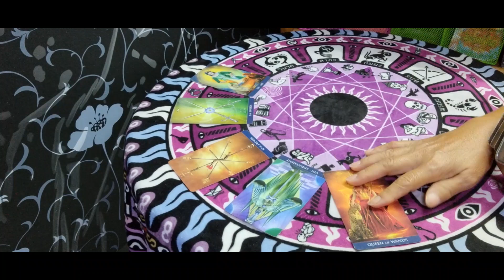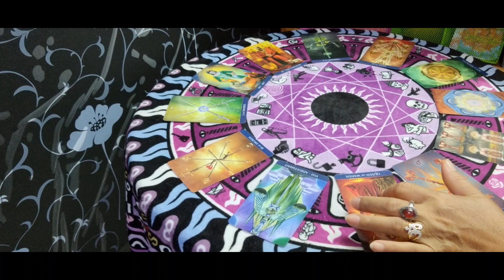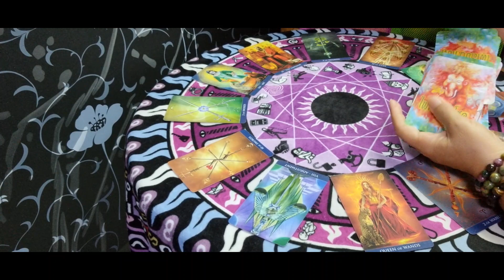ดวงราศีมังกร ♑ เดือนพฤษภาคม 2564 ผู้ใหญ่ให้โอกาส | กิ่งไผ่พยากรณ์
ผู้ที่เกิดราศีธนู : ตั้งแต่ 16 ธันวาคม - 14 มกราคม
ผู้ที่เกิดราศีมังกร : ตั้งแต่ 15 มกราคม - 12 กุมภาพันธ์
ผู้ที่เกิดราศีกุมภ์ : ตั้งแต่ 13 กุมภาพันธ์ - 14 มีนาคม
ผู้ที่เกิดราศีมีน : ตั้งแต่ 15 มีนาคม - 12 เมษายน
ผู้ที่เกิดราศีเมษ : ตั้งแต่ 13 เมษายน - 14 พฤษภาคม
ผู้ที่เกิดราศีพฤษก : ตั้งแต่ 15 พฤษภาคม - 14 มิถุนายน
ผู้ที่เกิดราศีเมถุน : ตั้งแต่ 15 มิถุนายน - 14 กรกฎาคม
ผู้ที่เกิดราศีกรกฎ : ตั้งแต่ 15 กรกฎาคม - 15 สิงหาคม
ผู้ที่เกิดราศีสิงห์ : ตั้งแต่ 16 สิงหาคม - 16 กันยายน
ผู้ที่เกิดราศีกันย์ : ตั้งแต่ 17 กันยายน - 16 ตุลาคม
ผู้ที่เกิดราศีตุลย์ : ตั้งแต่ 17 ตุลาคม - 15 พฤศจิกายน
ผู้ที่เกิดราศีพิจิก : ตั้งแต่ 16 พฤศจิกายน - 15 ธันวาคม